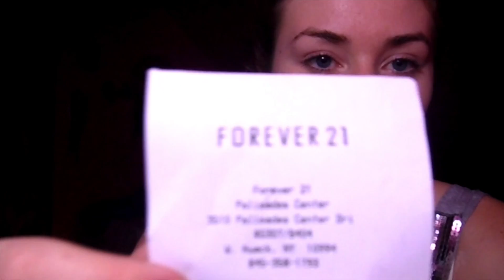Forever 21| Hot topic Mini Haul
This is just a mini haul and a few updates (:
ENJOY xoxo